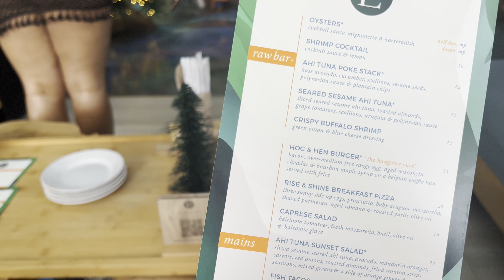Vlogmas Day 9 | La Playa Day Club, Party with The Girls, Trying Cuban Food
Business Instagram: @SkinnovationsLLC
Business TikTok: @SkinnovationsLLC